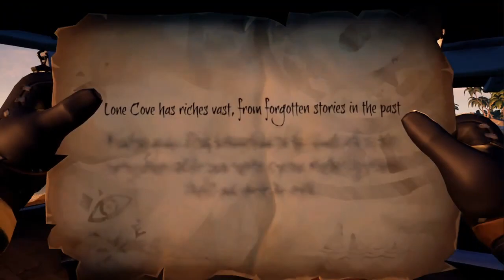SEA OF THIEVES FULL STREAM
The full stream from day one of our Sea Of Thieves run!